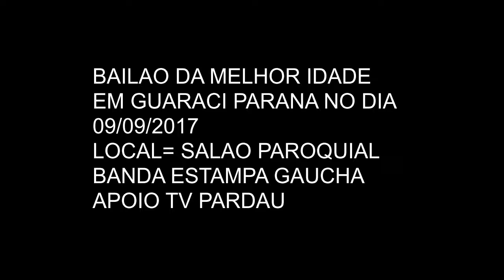Baile da Melhor Idade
TV PARDAU EVENTOS